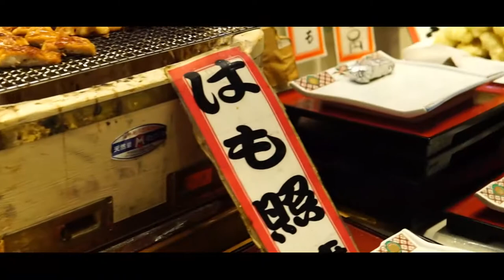Japan Holiday - Things to do in Tokyo, Kyoto, Nara and Osaka | Travel Vlog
Quick tourism style video of my Japan holiday highlights. Tokyo, Kyoto, Nara and Osaka.